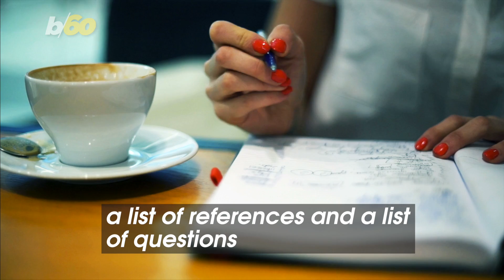What to Bring to a Job Interview and What to Leave Behind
Job interviews are nothing short of nerve wrecking but focusing on what to bring and what to leave behind may alleviate some stress. Buzz60’s Johana Restrepo has that story.